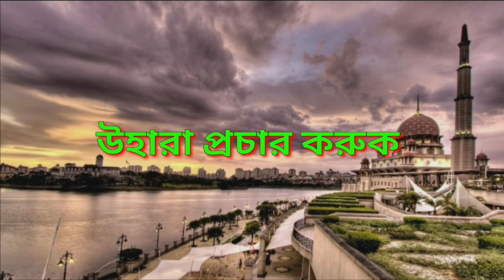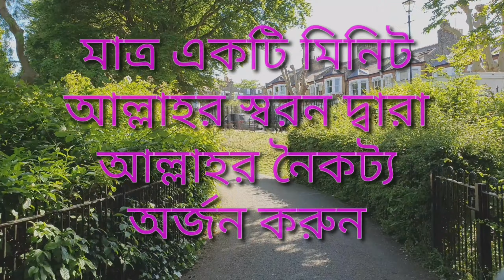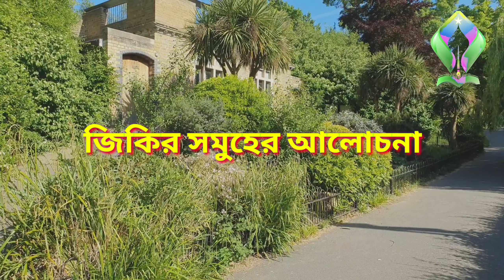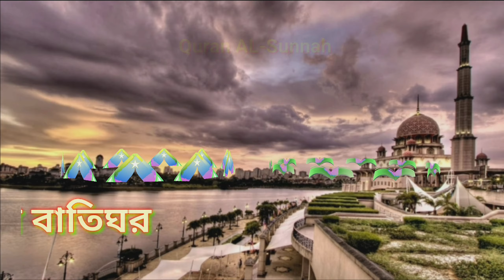জীবনের এক মিনিটের গুরুত্ব⏰পর্ব নম্বর-২৮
মাত্র একটি মিনিট আল্লাহর স্বরন দ্বারা আল্লাহর নৈকট্য অর্জন তথা নেকীর পাল্লা ভারী করতে ও নাজাতের পথ সুগম করতে ধারাবাহিক আলোচনা শুনুন।
কুরআন ও হাদীসে বর্নীত দুআ ও জিকির সমুহের আলোচনা।
আসুন আমলের নিয়্যাতে শ্রবন করি আর শেয়ার করুন সদকায়ে জারিয়া হিসাবে